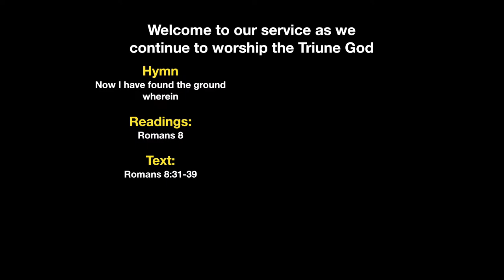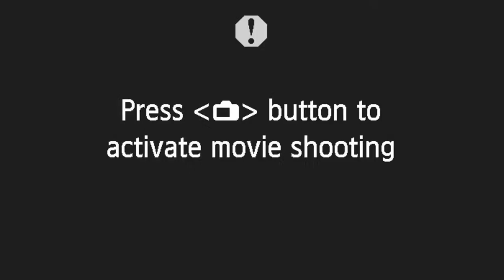Live: Bible Study on Romans 8:31-39 (Tuesday 3rd October 2023)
Bible study on Romans 8:31-39 by Joshua Oliver